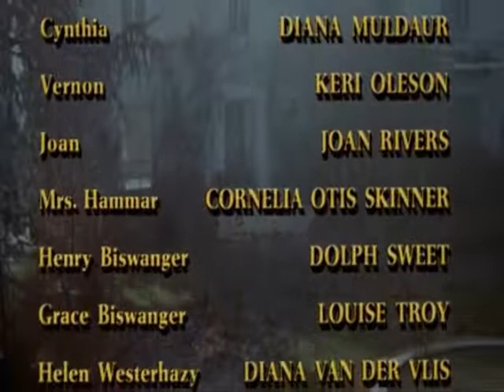The Swimmer (1968) Ending Scene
A surreal, allegorical tale, it is based on the short story of the same name by John Cheever, adapted by Eleanor Perry (wife of director Frank).